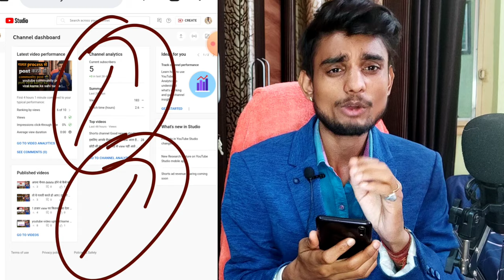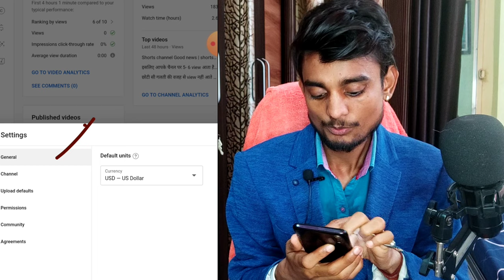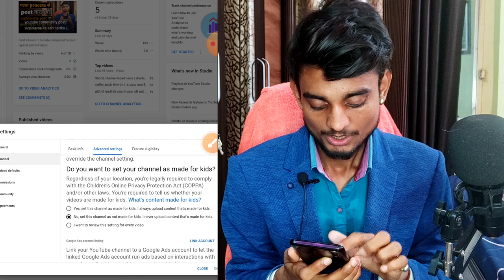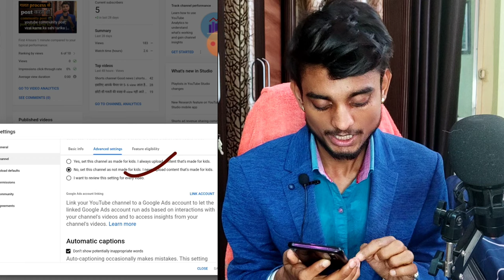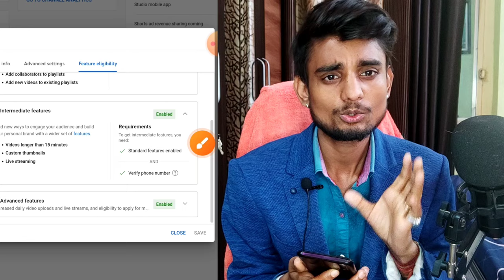YouTube Important Setting | Video Viral करने के लिए ये setting जीतना जल्दी हो सके कर लो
how to viral short video on youtube, Shorts viral kaise kare 2023, youtube shorts viral kaise kare |

 ||| rahul Shroff tech ||

@RAHUL SHROFF TECH

Some Queries